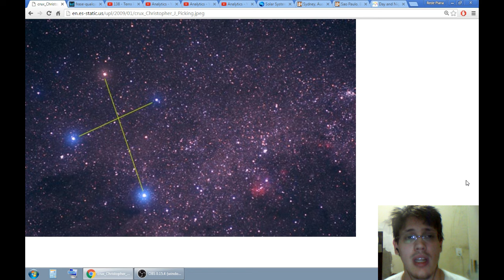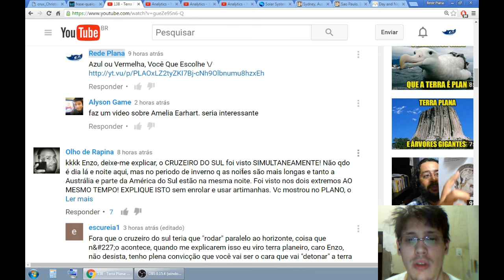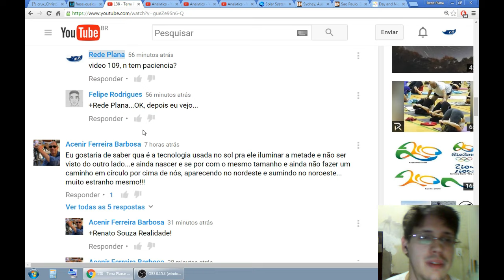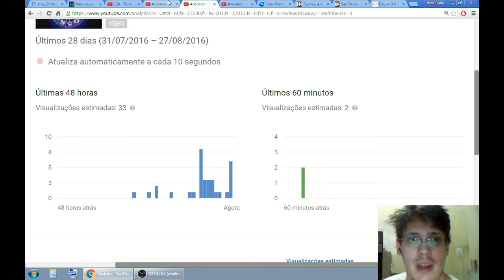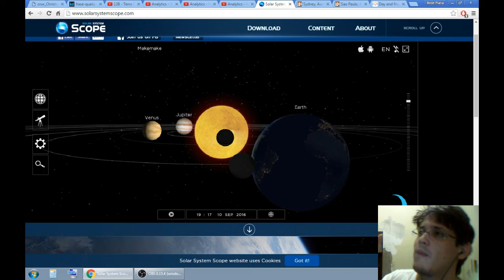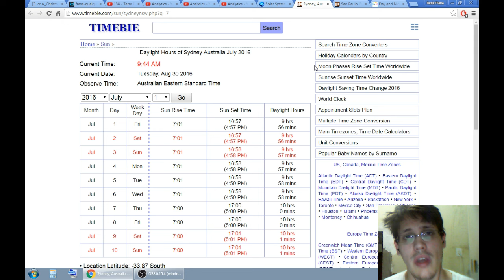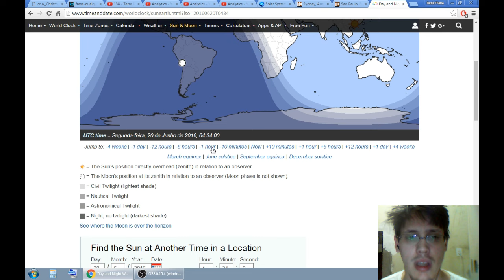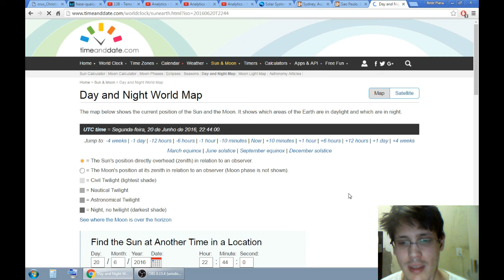139 - Terra Plana e o Cruzeiro do Sul: Respondendo Comentários